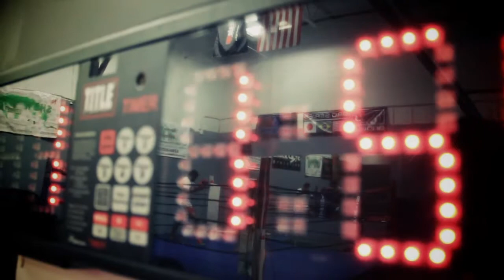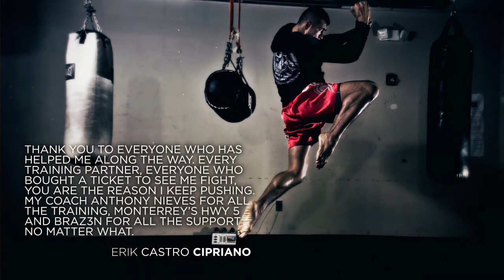BRAZ3N presents PROXIMO. Muay Thai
Most never hear about the up  and coming,
the undercard, los siguientes luchadores